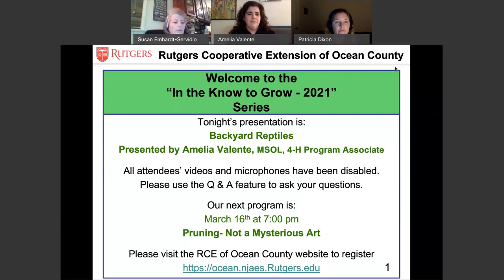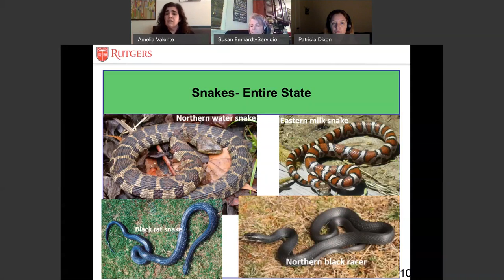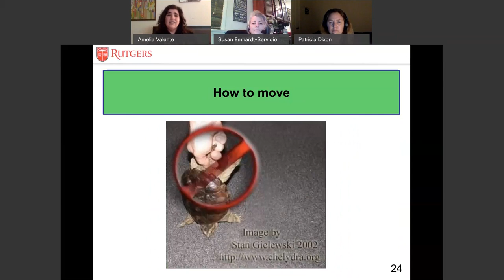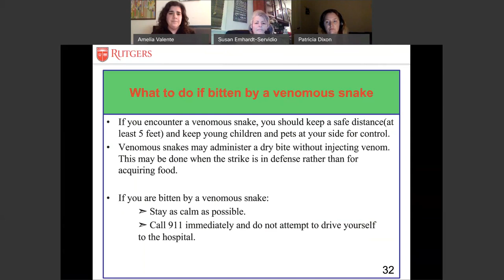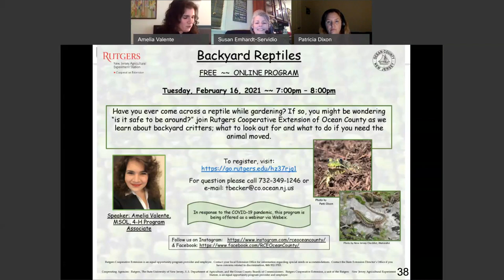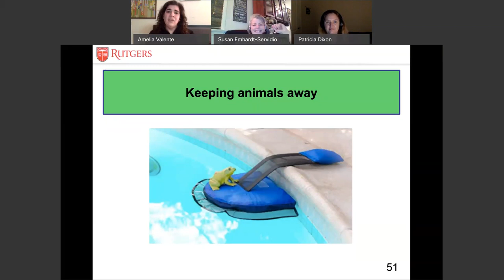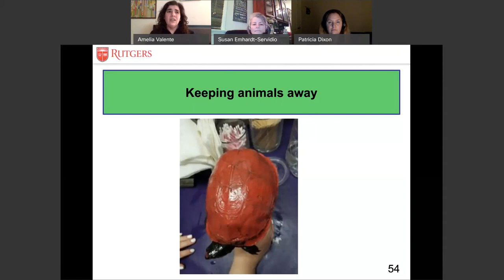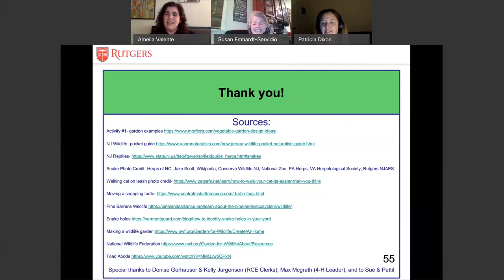Backyard Reptiles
Join us and learn about backyard critters; what to look out for and what to do if you need the animal moved.